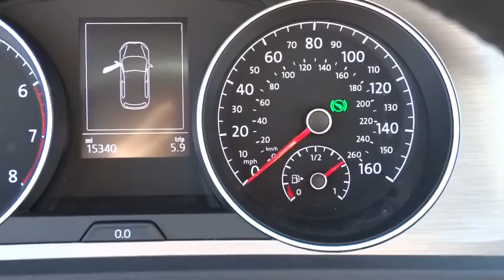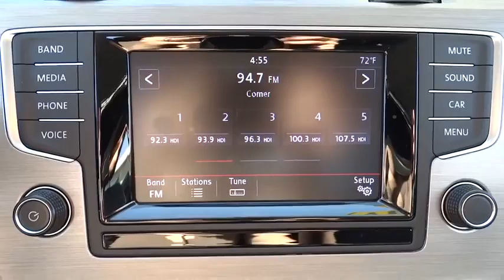2015 Volkswagen Golf Elmhurst, Bensenville, Countryside, Chicago, Downers Grove, IL 15D4998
2015 Volkswagen Golf
2015 Volkswagen Golf TSI S - Stock#: 15D4998 - VIN#: 3VW217AU3FM019998

CLEAN CARFAX REPORT!, REMAINING FULL FACTORY WARRANTY! and ONE OWNER!!! Turbocharged! Come to the experts! Larry Roesch Volkswagen is honored to offer this stunning 2015 Volkswagen Golf. This wonderful Volkswagen is one of the most sought after used vehicles on the market because it NEVER lets owners down.For more information or to contact us directly, please visit larryroeschvw.com.